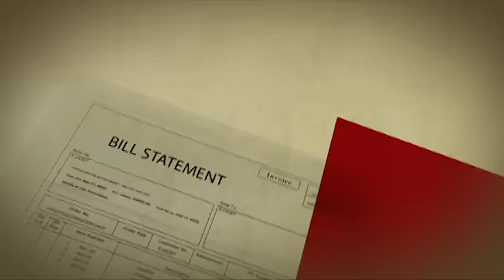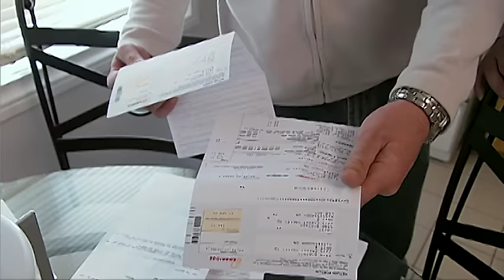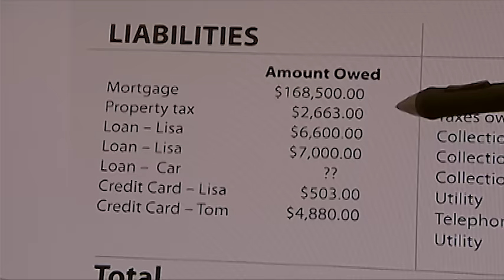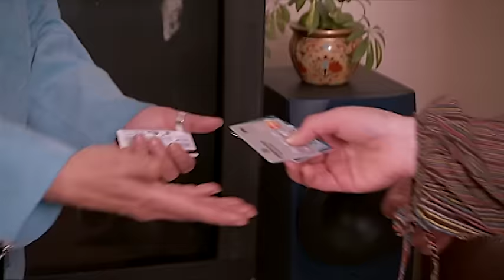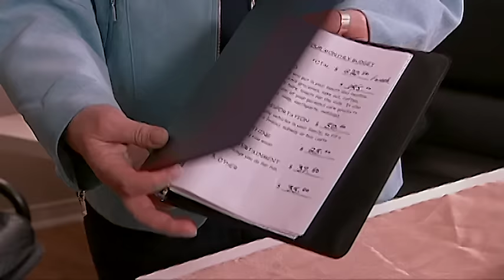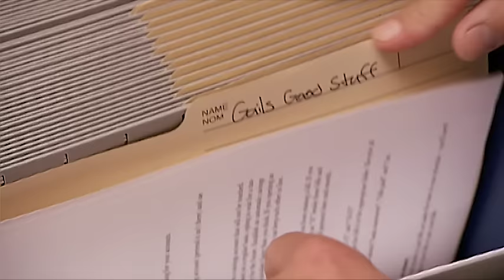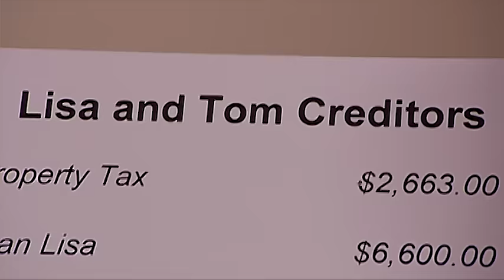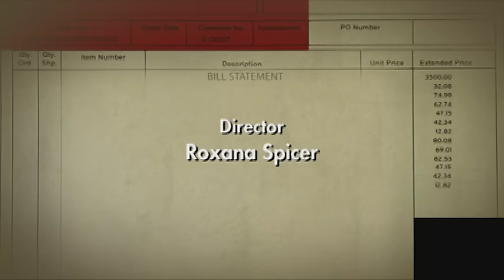What Happens When You Throw Away Your Bills? - Til Debt Do Us Part 202 - The Wake Up Call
Tom and Lisa have creditors lining up at the door. But as a supply teacher, Lisa hasn’t made the effort to work more than a day or two per week. Tom has a good job, but ends up throwing out bills because he says they just can’t pay them. Will these two grow up, face up to their debt and take charge of their future?